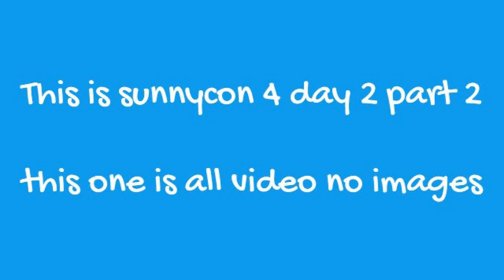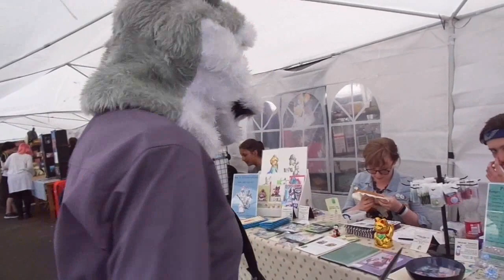sunnycon 4 (sunday) part2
this sone is for the other friend i made there (the one in the purple guy costume that has my fursuit head on